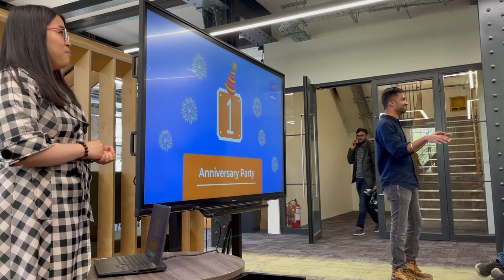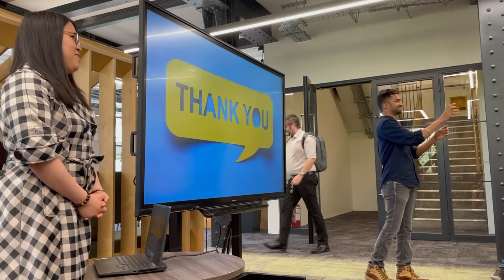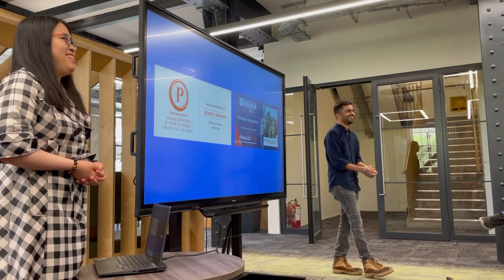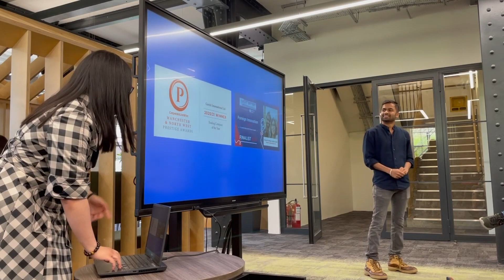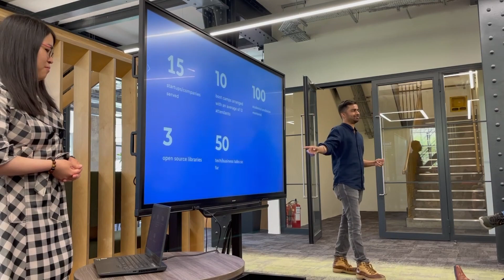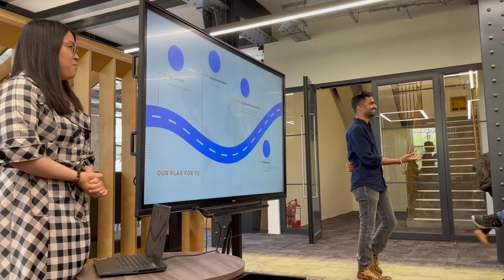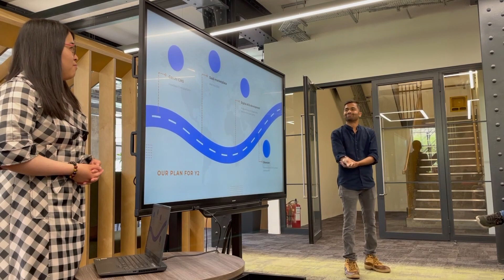First Anniversary | adirani Digital Solutions